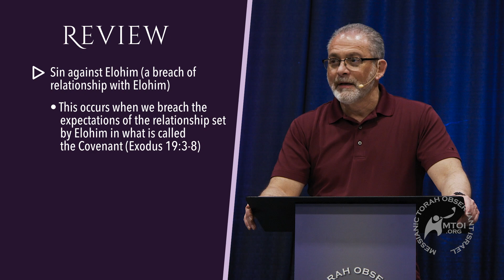SIN - A Breach of Relationship | Part 4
Put away whatever you may think about the concept of sin. All Judeo-Christian groups teach about sin. They all agree and teach you that you ought not to sin. But do they understand what it is they are teaching?

In this teaching series, Rabbi Steve Berkson once again redefines our lexicon and sheds new light on this greatly misunderstood but critical topic from the Word of Elohim.

00:00 Review
02:21 Matthew 1:21 – Yeshua the Deliverer is born
07:07 Matthew 1:22 – Yeshua, the path to restoring the relationship
11:42 Stop claiming you are in covenant!
15:47 Yeshua will save His people
19:00 Luke 19:10 – To seek and to save what was lost
24:50 Luke 5:29-39 – To call sinners (those in breach) to repentance
28:44 Can’t put a new patch on the old you
33:47 The old you cannot do this!
37:31 1 John 3:4 – The Torah (Law) provides the definition of sin
43:21 Yeshua was manifested to bring order and structure into this world
50:15 He was manifested to destroy the works of the adversary
58:22 Is this teacher qualified?
01:01:47 1 John 3:9 – Powerless to sin?
01:06:21 1 John 3:13-14 – Love your brother - your life depends on it
01:10:03 1 John 3:19-20 – Does your heart condemn you?
01:11:49 1 John 3:22 – Whatever we ask we receive